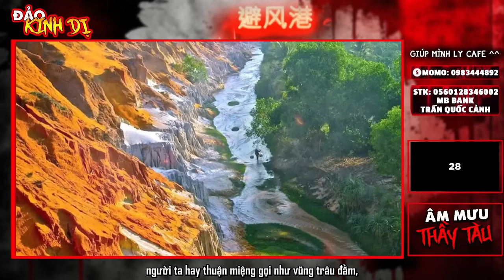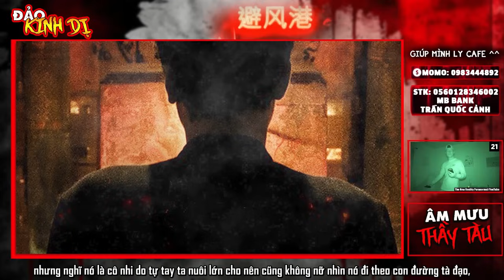Tập 01 (Truyện Ma) | ÂM MƯU GÃ THẦY TÀU - Bản Full - Nghe Là Run Và Sợ